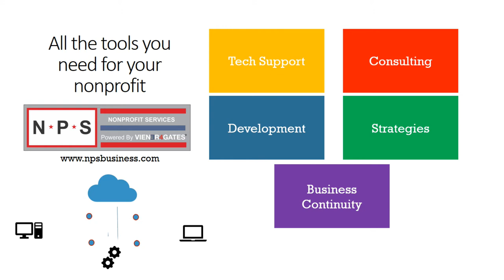Maryland Terps Lacrosse goalie Dan Morris Final Four week 2018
Dan Morris with Bruce Posner